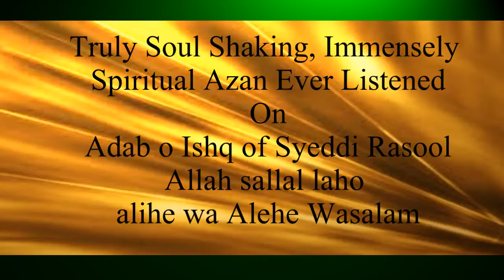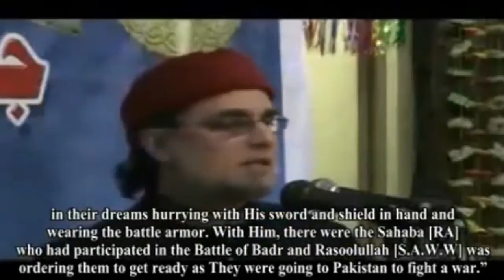Zaid Hamid:Intense Azan_Adab & Love Syeddi RasulAllah sallallaho alihe wa alehe wasalam_English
صلى الله عليه و آله وسلم
و رفعنا لك ذكرك
أسلام   عليكم   و رحمة الله و بركاته

Rabi-ul-Awwal Mubarak! MashAllah, the month of reviving our love, adab and Ishq e Rasul has arrived. Today, the imanat given to us by Allah and Rasul Allah (sm) - our beloved Medina e Sani is in pain and need our tender loving care. If we truly love our beloved Sayyadi Rasul Allah (sm), then we will live and die in His adab and Ishq, defending the faith, Ummat e Rasul and Pak Sarzameen.

What are the adaab of Ishq e Rasul (sm)? Listen to this most emotional and intense expression of adab and Ishq and learn how to live and die for Sayyadi Rasul Allah (sm).

میری زندگی کا مقصد ترے دین کی سرفرازی
میں اسی لیے مسلمان میں  اسی لیے نمازی